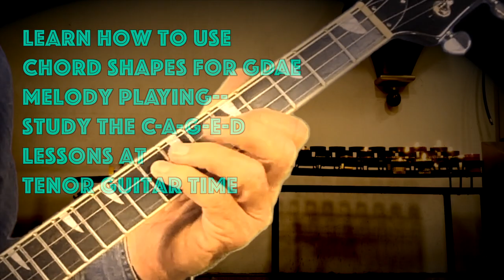Russian Lullaby GDAE Tenor Guitar Version by Tenor Guitar Time with Todd GDAE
Hello GDAE pickers. Here is a tenor guitar arrangement of Russian Lullaby. This famous song was written by  Irving Berlin in 1927. In this version I will play the chords first and then improvise a melodic solo that moves with the chord changes using my chord-shape method.